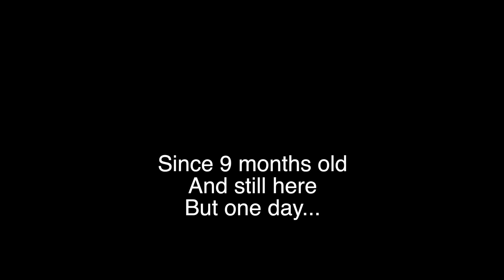If I'm ever cured (MY BEST SONG SO FAR !!!!!)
With my faulty iMac (and struggling health/pain/itch/energy levels) I did what I could with this song before sending it back.  I wanted to add more guitars and synths and fix the bass but the computer kept crashing so that will be on the next version.

I am currently raising money for the next round of treatment and appointments for fixing what is hopefully the cause of all my symptoms and a computer with more ram, cores, storage etc and also.

I no longer have a computer to record with so I am trying to raise money for a better portable machine that I can work on outside (which I’ve been told is really important for people with conditions like mine) that also has way better specs and is a lot faster.

You can help by downloading my songs here (bandcamp takes 15% of the money) -

Buying a better computer will enable faster video creation, more intricate arrangements, more audibly pleasing mixes and better quality instruments/sounds without the computer crashing constantly like my iMac did and two other apple products before that.

Song story -
In November last year , I was spending the least itchy parts of my days recording custom songs for people and in-between recording those… this entire chorus came to my head outta nowhere (the vocals right at the end of the song were recorded as the song came into my head so that is literally the very first time I heard the song which feels crazy and very lucky.  The piano is also from the very second I came up with the idea).

  The difficulty with recording custom songs for people is you read about customers’ amazing love lives and you get a bit sad…wondering where yours went and after like five weeks of this kind of work…reading people’s stories and constantly being reminded of how good my time was with the girl that once called us boyfriend and girlfriend… before she decided she didn’t want to be with someone so sick with no income (that she was possibly embarrassed about) and didn’t want to talk about her own problems to because of how different they felt suddenly when she saw my chronic disease in person….. she started appearing in all my dreams in the crowd or in random places.

At first she was always in the crowd watching as I fell over playing sport (which is weird because I don’t play sport) , watching as I played the wrong notes for a giant audience and seeming so disappointed in me.

However one night she wasn’t just at the front of the crowd, SHE WAS THE ONLY ONE in the dream living in a tiny cozy house in amongst a bunch of fields. We were living together and we had never broken up and my brain was full of memories of all that we had done in this other dimension where we’d never broke up and because we hadn’t broken up my condition hadn’t gotten way worse than previous years (and stress always causes more rashes and itching and pain) in fact I was completely cured so it was a completely different life.   We had achieved all we planned during our real life relationship.

And she was so happy and I was so happy and then I woke….  And suddenly I was alone with my itching and stinging in the dark and cold and she was the opposite side of the world (to my knowledge) and it was horrendous.  So lonely but I always know my only chance of getting in a relationship again is if I get cured and if I get an income so I just got up and tried to carry on working as a distraction hoping that if I worked hard enough an income would slowly come and the right song would make that happen.  But it turns out the thought and sadness really was stuck in my head that day and the second I pressed stop on recording a song for a couple in America…I just started playing this song with the exact same chorus lyrics and very similar verse lyrics and the same notes.

I am so proud of this song from start to finish.   The one take drums.  The one take piano.  This is also my first song ( I think ) where there is an outro that takes parts of the song from before and changes them slightly rather than just either repeating the chorus again, repeating the tag line or having a guitar solo.

I’m really proud of the lyrics also and the guitar solo and how the last chorus and ending really feels like going through stages of sadness.